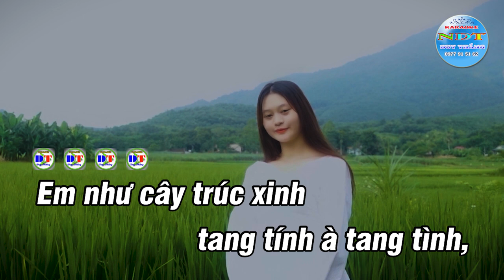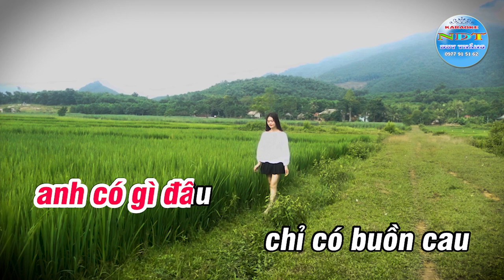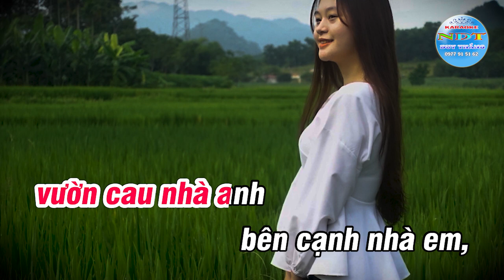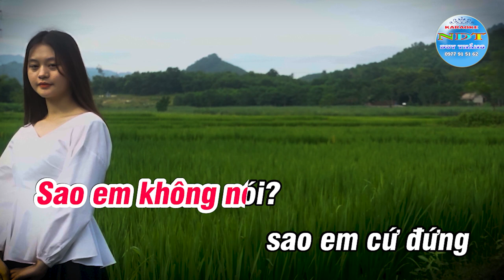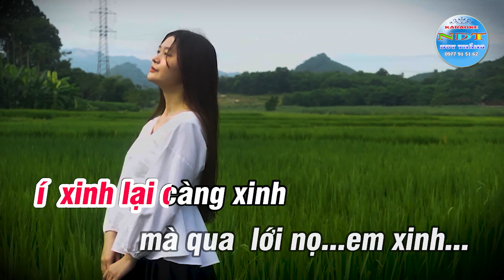Hương Cau Karaoke Tone Nữ Duy Thắng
Tên bài hát : Hương cau
Sáng tác     : Nhạc sỹ Hữu Xuân
Thể loại      : karaoke
Trình Bày   : Keyboad Duy Thắng